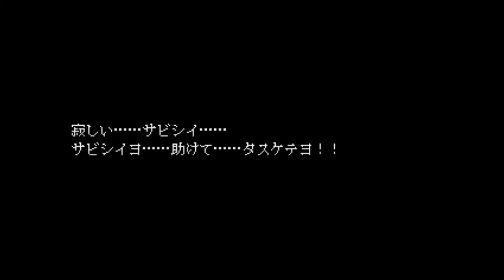とある少女の恐怖記憶Ⅱ【記憶少女アエナクテ】実況 Part9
今度はパピーとの戦闘！

そしてラストは・・・